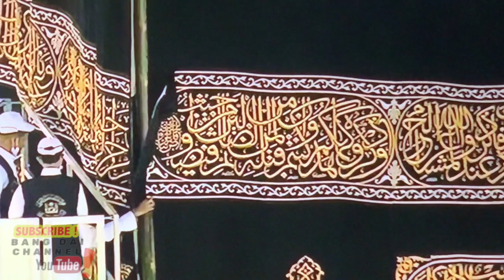HAJI 2020: PERGANTIAN KISWAH KA'BAH 1441 H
Pergantian Kiswah Ka'bah dilaksanakan pada hari Rabu Malam kamis, 8 Dzulhijjah 1441 H atau 29 Juli 2020 setelah sholat Isya di Masjidil haram , Makkah Al Mukarromah